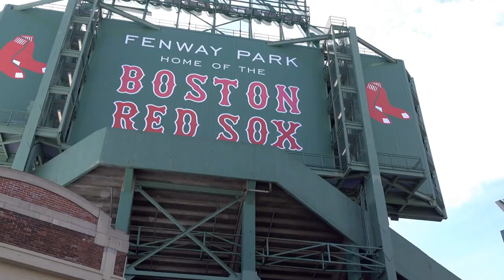Top 10 Best places to visit in the USA 2023-Travel Videos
2023 is the year to explore the beautiful USA! From stunning beaches to world class attractions, lively cities, and historic landmarks, there's something for everyone. Here are our top 10 best places to visit in the USA for your vacation in 2023.

►HOTEL DEALS
-For discount deals on Hotels and Savings of up to 60% on rooms

►TOURS & ACTIVITIES
-Save on memorable tours and experiences in some of the world's top travel destinations

►TRAVEL ESSENTIALS
-Pressure releasing seat cushion to help reduce fatigue on long travels
-Neck pillow that provides double support that allows you to sleep in any positions while traveling
-Travel blanket and pillow set
-Premium Wireless Bluetooth Headphones with superior sound and noise cancelling at a affordable price
-Universal hands free phone mount for airplane travel
-USB wall charger for Multi charging station while traveling
-Portable slim phone charger battery pack
-Electronic travel organizer bag
-Comfortable loose fit socks that stays up and built for extreme comfort with out cutting off circulation

On The Extravagant Traveler channel, you will find videos of stunning landscapes, breathtaking beaches, and vibrant cities. From the natural beauty of the Serengeti to the modern marvels of Tokyo, we will take you on a journey to discover the diverse cultures and traditions of different countries.
In addition to exploring the top tourist attractions, we also seek out hidden gems and local experiences to give you a more authentic taste of each destination.
Whether you are planning your next vacation or just dreaming of far-off places, join us as we travel the globe and discover the world's most popular destinations.

Please note that all the videos on our Youtube channel are for educational and informational purposes only. If you are a copyright holder and believe that any of the materials on our channel infringe upon your rights, please contact us and we will promptly remove the disputed material. Thank you for your understanding.